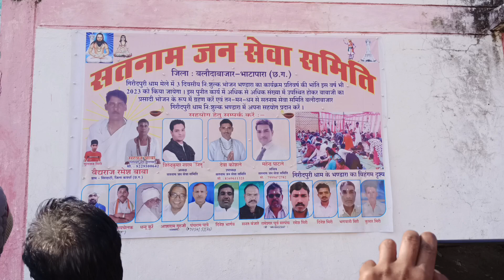वैधराज रमेश मिरी (सिलहाटी वाले बाबा) का गांव और घर का सफर, दरबार का चमत्कार 😱cgvlog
वैधराज रमेश (सिलहाटी वाले बाबा) का गांव और घर का सफर, दरबार का चमत्कार 😱‎@dear mitan
silhati wale baba ka ghar.gaw aur Darbar ka Chamatkar

♥️हमसे बात करने के लिए इंस्टाग्राम पे follow करे

public search:-

silhati wale baba
silhati wale baba ka ghar
silhati wale baba kaha ka hai
silhati wale baba ka Chamatkar
silhati wale baba new video
silhati wale baba kawardha
silhati baba new video
silhati wale baba ka darbaar
silhati wale baba chhattisgarh
silhati wale baba ka interview
silhati wale baba ka jivan parichay
silhati baba video
silhati baba cg video
silhati baba
silhati baba news
silhati baba
silhati wale baba ka gaw
silhati wale baba kawrdha
manishankr cg video
manishankr cg vlog
manishankr cg comedy
kailash cg comedy
cg liv
firenews
cg video
cg song
cg comedy